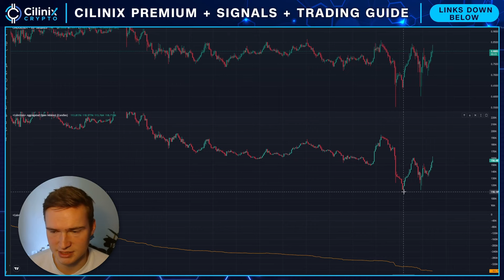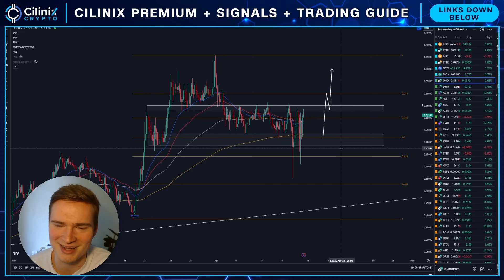ONDO BREAKOUT COMING?🔥 | ONDO FINANCE PRICE PREDICTION & NEWS 2024!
ONDO PRICE PREDICTION 2024

Social links!